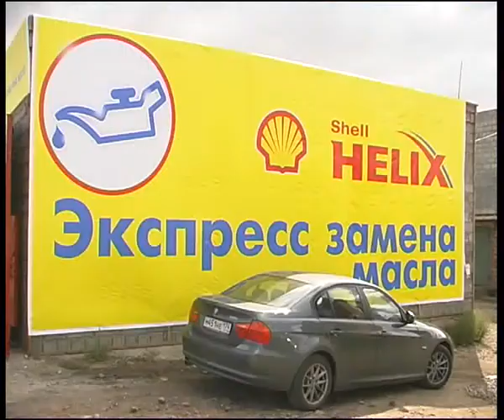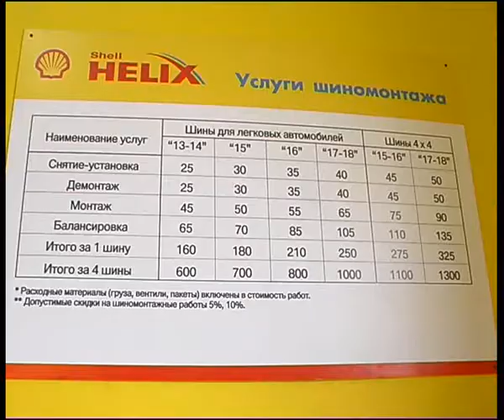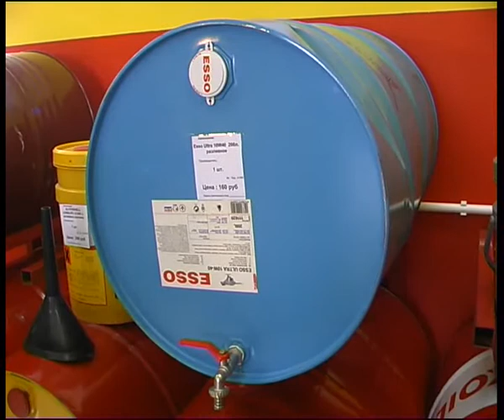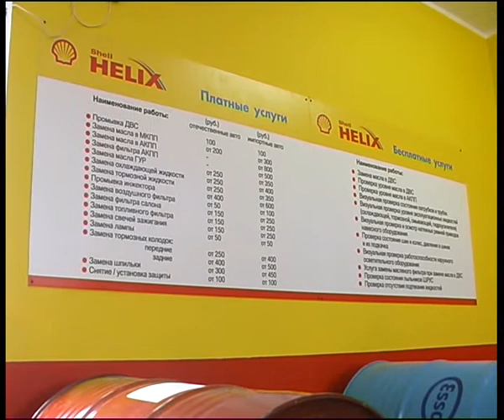shell express 2011 4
Челейкин - ПЗМ "Shell express" компании "Автоград" часть 4, Cheleykin - "Shell express" garage by "Autograd" part 4 .